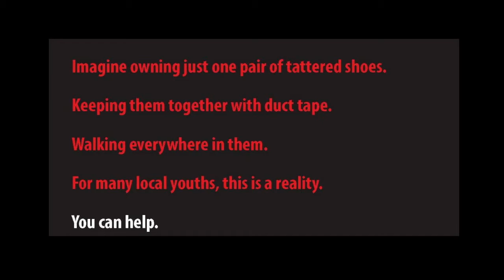One Thousand Soles 2018 Shoe Battle of the Schools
As they gathered and delivered new and gently used shoes from fellow students to deliver to IKE Box these West Salem and South Salem High Schol students talked about why they got involved with the 2018 Shoe Battle of the Schools.